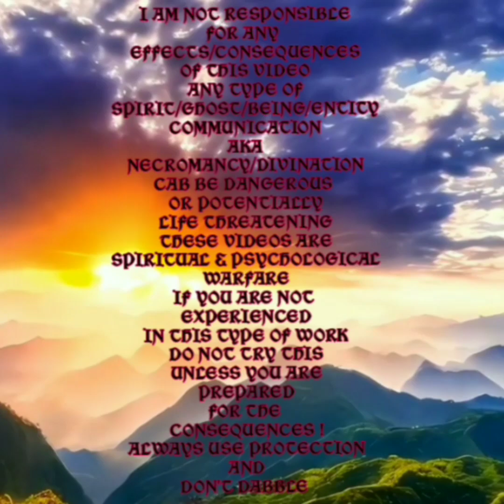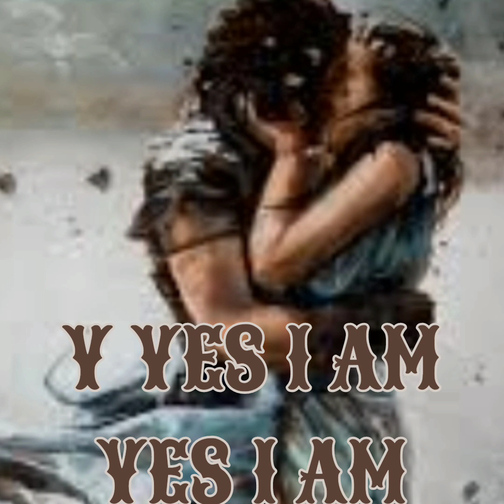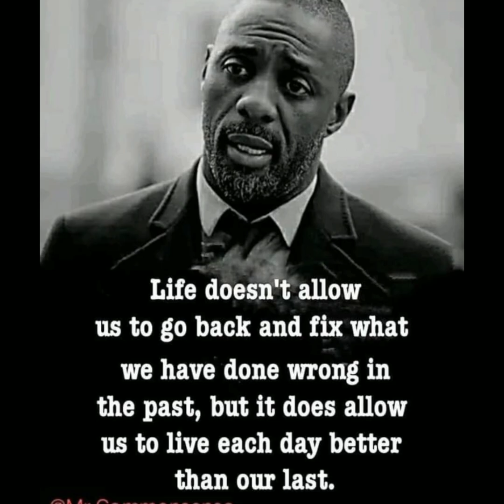PRIMORDIAL ODYSSEY SERIES SESSION NO 28 EVIL WHISPERS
PRIMORDIAL ODYSSEY SERIES
SESSION NO. 28
EVIL WHISPERS

Namaste

Video By:
Motion Ninja
InShot Video